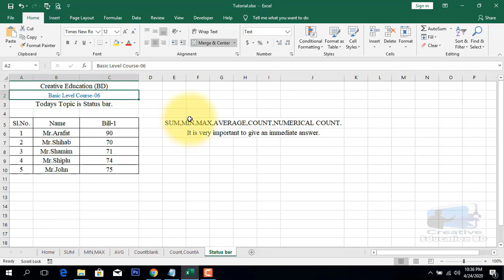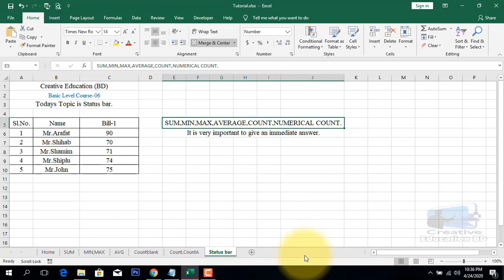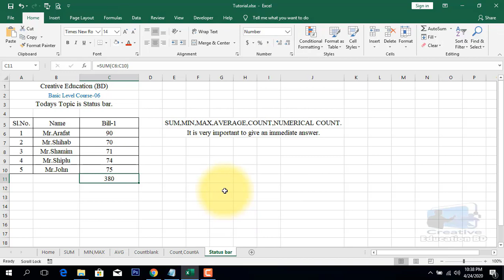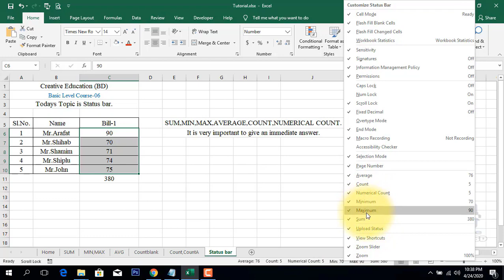Status bar in Excel II এক্সেলে স্ট্যাটাস বার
The status bar is a name for the lower edge of the worksheet window, which displays various information about an Excel worksheet. The status bar can be configured to display things like sum, count, and average of the currently selected cells.

video is for educational purpose only.Copyright Disclaimer Under Section 107 of the Copyright Act 1976, allowance is made for "fair use" for purposes such as criticism, comment, news reporting, teaching, scholarship, and research.